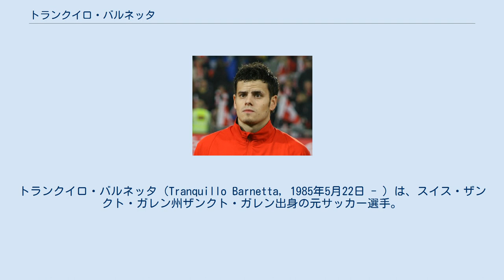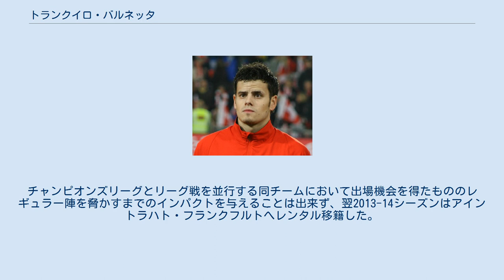トランクイロ・バルネッタ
ザンクト・ガレンの選手
トランクイロ・バルネッタ（Tranquillo Barnetta, 1985年5月22日 - ）は、スイス・ザンクト・ガレン州ザンクト・ガレン出身の元サッカー選手。
 EURO2004は当初メンバー入りはならなかったが、負傷したMFヨアン・ロンファの代わりに登録された。
19歳の若さでのA代表招集だった。
 2006 FIFAワールドカップ予選での活躍で一躍脚光を浴びたスイスゴールデンエイジの代表選手。
右サイドならどこでもこなせ、左サイドハーフでもプレーできる。
ワールドカップのグループステージトーゴ戦では試合を決めるゴールを決めた。
 2004年10月、ブンデスリーガ初先発で1得点したばかりだったが、十字靭帯を損傷して長期離脱した。
 2005年7月から在籍するバイエル・レバークーゼンではスタメンに定着した。
 しかし2011-12シーズンは負傷による長期離脱の影響もあり出場機会が激減。
 2012年7月2日、契約満了に伴い3年契約でシャルケ04へ移籍した。
チャンピオンズリーグとリーグ戦を並行する同チームにおいて出場機会を得たもののレギュラー陣を脅かすまでのインパクトを与えることは出来ず、翌2013-14シーズンはアイントラハト・フランクフルトへレンタル移籍した。
 2015年7月29日、フィラデルフィア・ユニオンに移籍した。